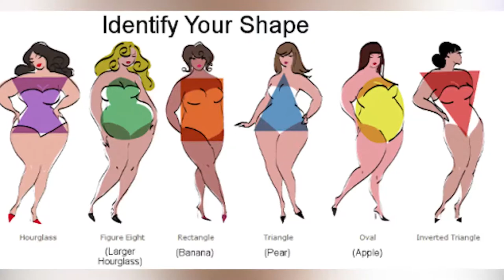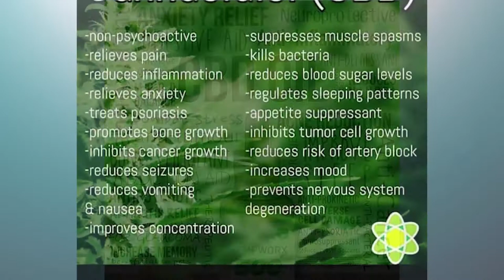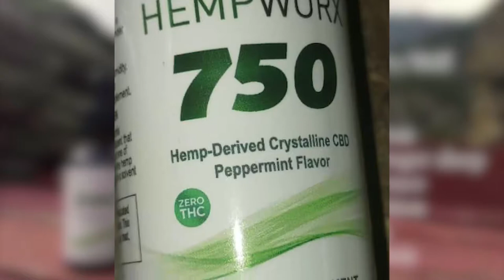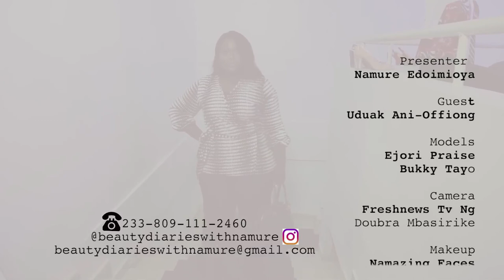HOW TO DRESS FOR YOUR BODY TYPE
IN THIS EPISODE, MY GUEST UDUAK ANI- EFFIONG STYLIST AND OWNER OF DAME AND WILL'S BOUTIQUE IN ABUJA, NIGERIA  SHARES TIPS ON HOW TO SHOP FOR CLOTHES THAT SUIT YOUR BODY TYPE